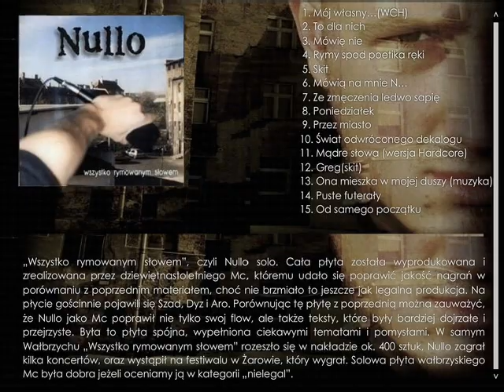14. Nullo - Puste Futerały (Wszystko Rymowanym Słowem)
Nullo - Wszystko Rymowanym Słowem - solowy projekt Nulla członka legendarnej grupy Trzeci Wymiar, który ujrzał światło dzienne 2001r. spotkał się on z dużym lokalnym rozgłosem, a także z pozytywnymi opiniami. Na płycie znajdowało się 15 numerów, a wśród gości pojawili się: Szad, Aro, DJ SPH, DYZ, Nietoperz, Maciej Kozak. Za stronę muzyczną odpowiedzialny był głównie Nullo, a także Szczepan i Aro. Nielegal sprzedał się w ilości 400 sztuk. Premierowy koncert płyty „Wszystko Rymowanym Słowem" na Piaskowej Górze zgromadził w klubie ponad 300 osób. Następnie Nullo ze swoim materiałem grał przed Kalibrem 44, Zipperą, Peją i Eldoką. Tym materiałem Nullo wygrał festiwal hip hopowy w Żarowie, gdzie udział brało kilkanaście zespołów z całej Polski. Pierwszą nagrodą w tym konkursie była nagrywka i pomoc White House (Magiera & L.A.). Na płycie Nulla debiutował DJ SPH, który wkrótce potem zaczął współpracować z czołówką polskiej sceny hip-hopowej. Podczas festiwalu w Żarowie Nullo i Szad poznali Porka. Rymomonter Pork (jeszcze jako członek W-Kliki) po wypiciu wody ognistej postanowił wraz z Nullem i Szadem nagrać jeden wspólny numer (był nim Status Quo - skreczami zajął się DJ SPH). Okazało się, że Pores w fenomenalny sposób wkomponował się w styl rymowania chłopaków i tak w 2001/2002r. powstało Demo trzech zdolnych MC, którzy nadali sobie nazwę Peo-ete-ik.

Artysta: Nullo
Utwór: Puste Futerały
Album: Wszystko Rymowanym Słowem
Projekt ukazał się w 2000/2001r.

Produkcja: Nullo
Rymy: Nullo

Tracklista:

01. Mój Własny...(WCH)
02. To Dla Nich (feat. Aro)
03. Mówię Nie
04. Rymy Spod Poetika Ręki (feat. Sza-D)
05. Skit
06. Mówią Na Mnie N... (feat. Aro)
07. Ze Zmęczenia Ledwo Sapię (feat. Aśka)
08. Poniedziałek
09. Przez Miasto (feat. Aro, Sza-D)
10. Świat Odwróconego Dekalogu (feat. Sza-D)
11. Mądre Słowa (wersja Hardcore) (feat. Aro)
12. Greg (Skit)
13. Ona Mieszka W Mojej Duszy (feat. DYZ, Sza-D)
14. Puste Futerały
15. Od Samego Początku

Serdeczne podziękowania dla Łukasza J. za pomoc i udzielenie informacji.